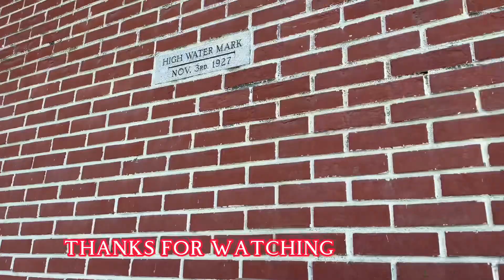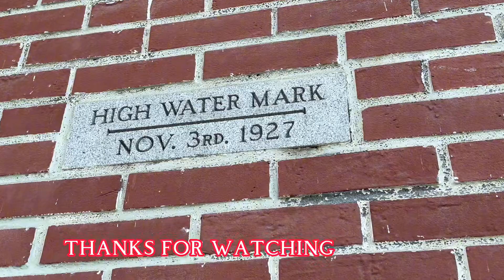Damage From Catastrophic Flooding In Vermont USA 🇺🇸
This is the flood aftermath  around the nearby town of Montpelier Vt.  Cathastropic flooding caused by heavy rainfall.At 4pm we drove around   Montpelier  , Barre Town ,East Montpelier along the Winooski River to West Berlin VT.  today July 11, 2023. The  rough water in Winooski River still on the high level really looks scary  .